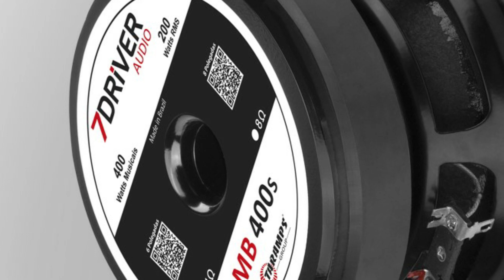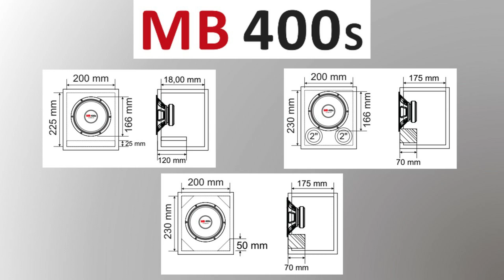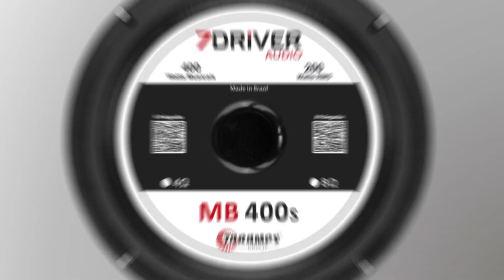ALTAVOZ 7DRIVER AUDIO #10 - 6" MB400S - USOS Y CONCEPTO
En este nuevo video, hablaré sobre el altavoz de 7Driver Audio, lo Medio Bajo de 6" MB400S.

6"MB400S
- Potencia Wrms - 200Wrms
- Potencia Musical - 400W
- Impedancia - 4 y 8ohmios
- Respuesta de Frecuencia - 80 a 5.300Hz
- No (Eficiencia) - 1,131%
- Sensibilidad: 92,5dB
- QTS - 0,407
- VAS - 4,537 (l)
- FS - 103,8Hz
- Xmax - 4,0mm

- Link con las informaciones completas del altavoz 7Driver 6"MB400S

- Link para lo Manual del altavoz 7Driver 6"MB400S (PDF)